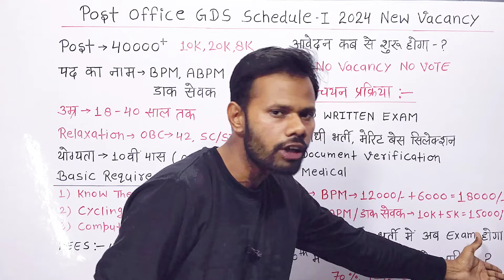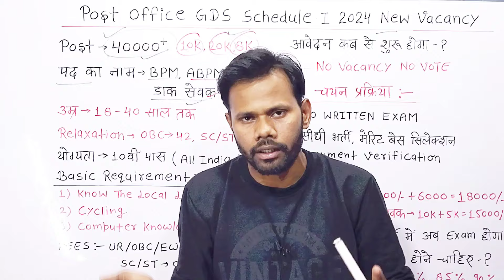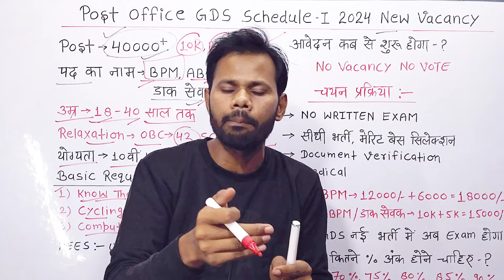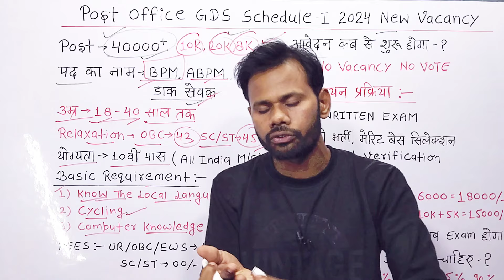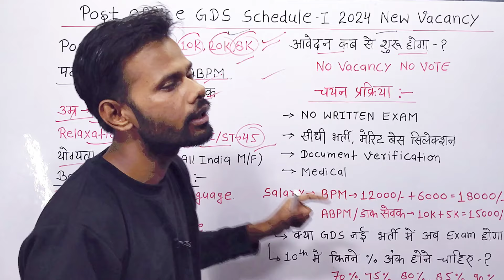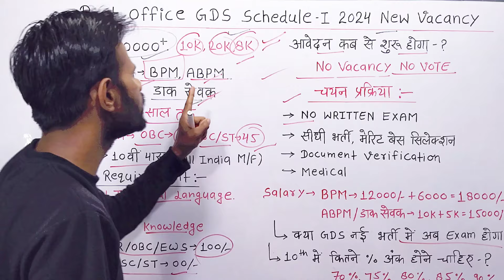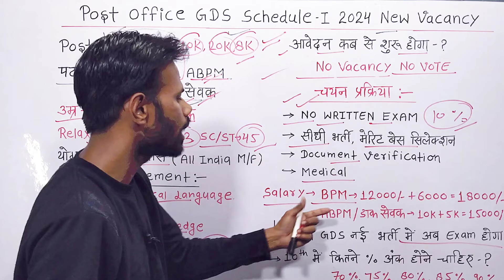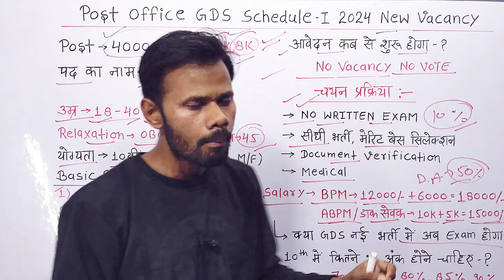Post Office GDS New Vacancy | GDS New Vacancy Online Apply | GDS Latest Update | gds bharti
gds new vacancy 2024 online apply
gds new vacancy
gds new vacancy 2024 west bengal

Job Wave